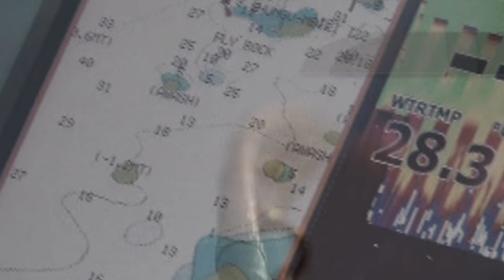Catching a 38Kg GT / Kingfish & Blackfin Shark | ASFN rock & Surf